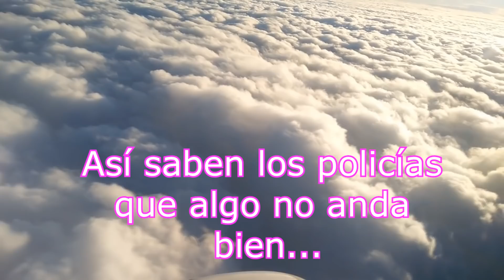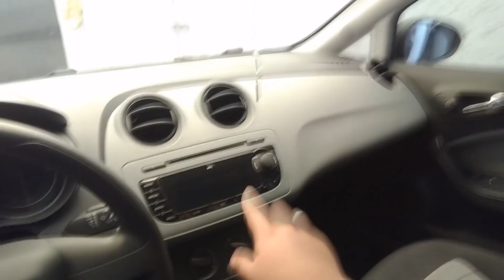Truco de los policías para saber que no traes licencia o que vienes tomado y detenerte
En este vídeo sabrás el truco que usan los policías para identificar un automovil que algo no lleva en regla.

Puede que vayas borracho, o sin licencia o con algún documento que no está en regla, tal vez tu verificación, tu tarjeta de circulación o algo.

Así te identifican las patrullas y policías.